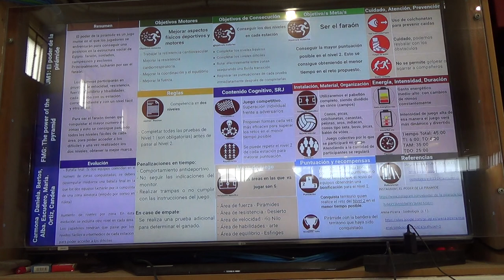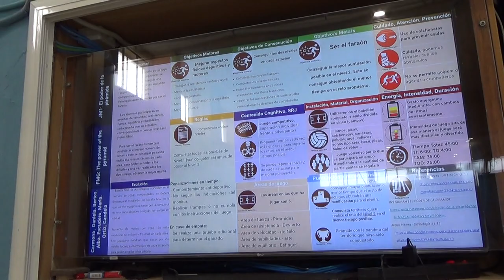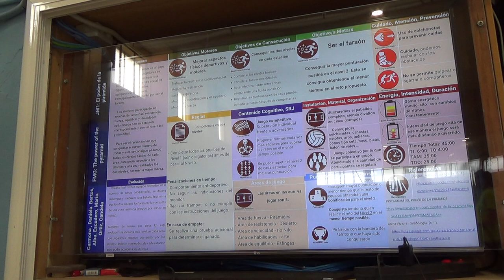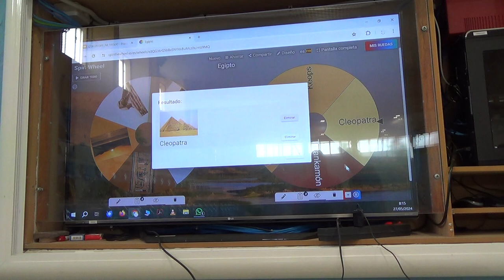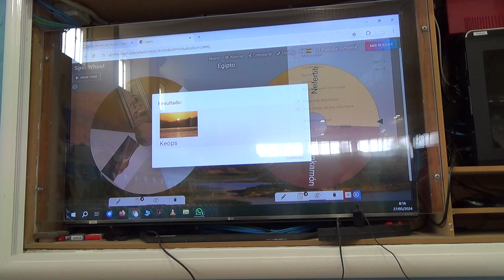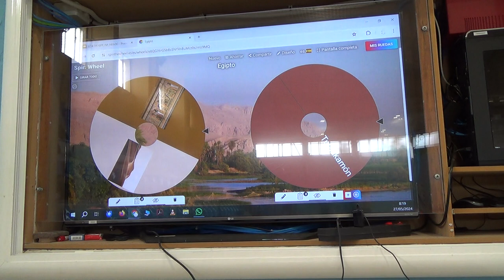El poder de la pirámide 3R 1/2 00292